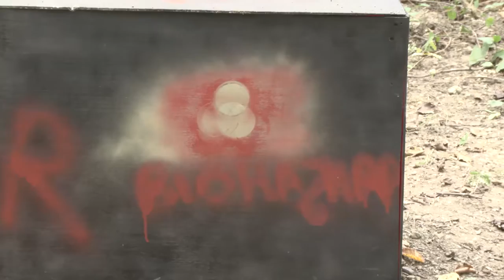cut thru mountain haunted holler adventure